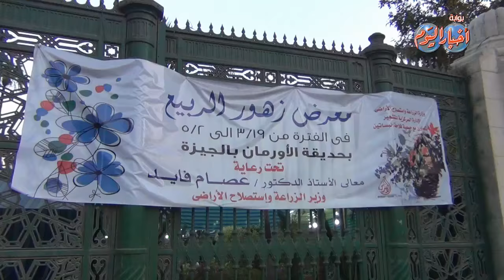يابدع الورد ياجمال الورد من سحر الورد قالوة على الخد بمعرض زهور الربيع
مااحلى فصل الربيع ومااجمل الورود المتفتحة وروائحها التى تملا الاماكن بهجة وسرور ومااروع الاغانى التى تجلت فيها اصوات كل نجوم الطرب ابتهاجا بقدوم الربيع امثال فريد الاطرش واسمهان وعبد الحليم وام كلثوم وليلى مراد وغيرهما وقد بدأت معارض الزهور تفتح ابوابها لعشاق الورد والمحبين لمشاهدة زهور الربيع منها معرض زهور الربيع بحديقة الاورمان بالجيزة والذى يقوم بعرض انواع كثيرة من الزهور

مدير التحرير
محمد جلال